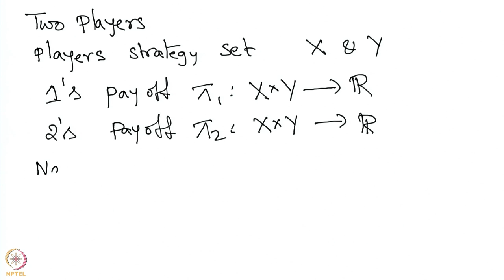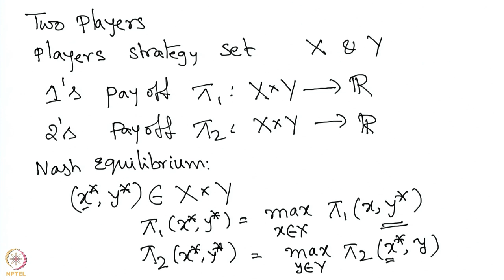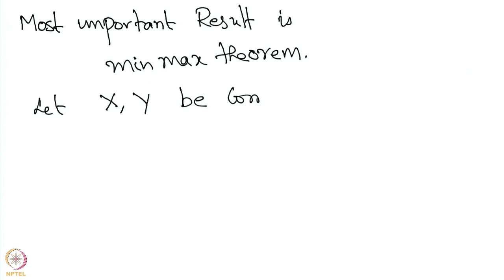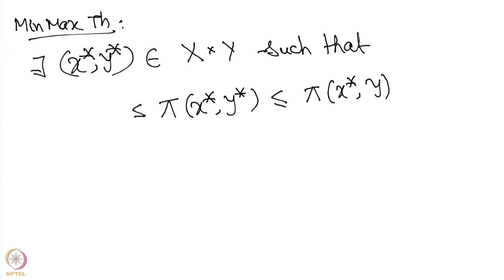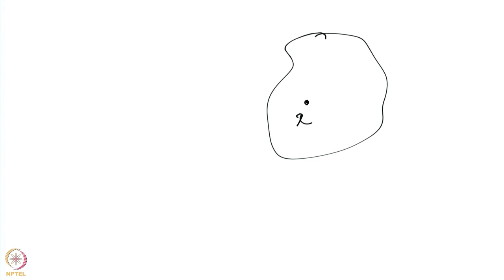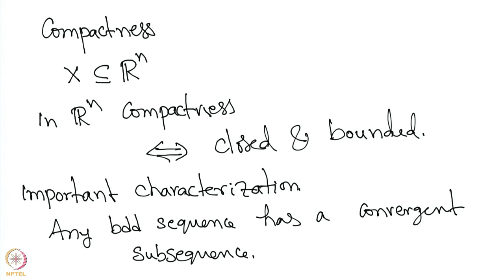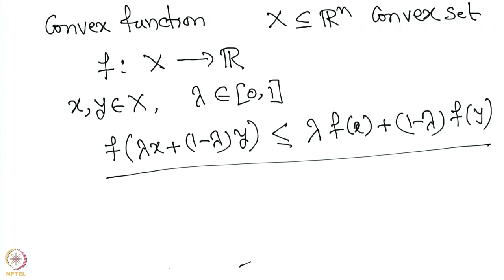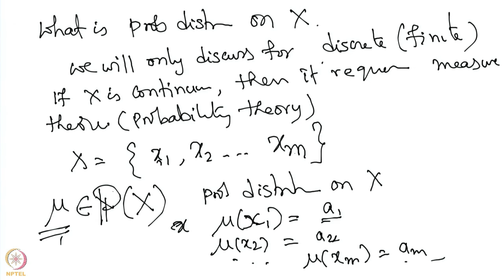Lecture 11 : Zero-Sum Games: Saddle Point Equilibria & the Minimax Theorem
Zero-Sum Games: Saddle Point Equilibria & the Minimax Theorem